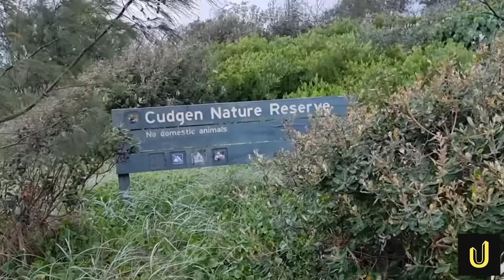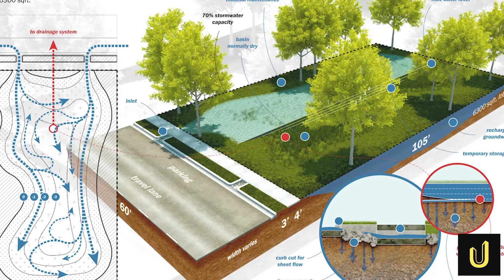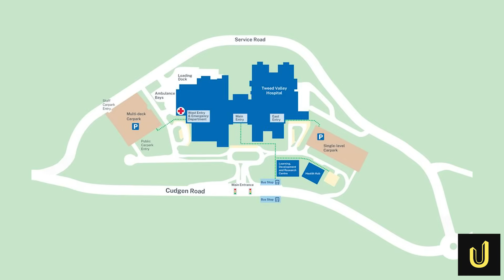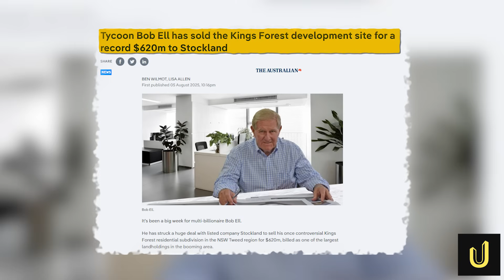Australia's $3.5 Billion Kings Forest Project Goes Through 25 Year Battle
The 25 Year Battle to Build Australia's $3.5 Billion Kings Forest Project
The Kings Forest Town Centre is a $3.5 billion mega-project in New South Wales, Australia, designed to create 4,500 new homes for 11,000 people. This video explores the project's 25-year-long battle, which has been defined by the immense engineering challenges of protecting a local koala population. It examines the massive earthworks, the cleanup of contaminated land, and the specialized environmental engineering, like koala-proof fences and tunnels, at the heart of this controversial development.

⏰CHAPTERS⏰
0:00 INTRODUCTION.
1:28 LAND PURCHASE.
3:38 ARSENIC CONTAMINATION.
5:44 WSUD SYSTEM.
8:43 KOALA CULVERTS.
9:28 HABITAT REQUIREMENTS.
11:36 TOWN CENTRE RESET.